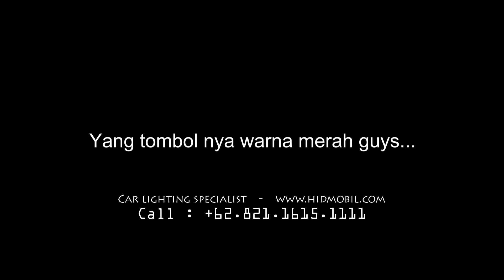Stoplamp Grand Livina Full LED BAR | Rear Light Nissan Grand Livina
🔴 Car Lighting Specialist
🔴 Tanjung Duren Raya no 29 C
🔴 Jakarta Barat
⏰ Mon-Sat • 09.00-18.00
My BBM pin : 7b1d56b9
My BBM pin : Morimoto